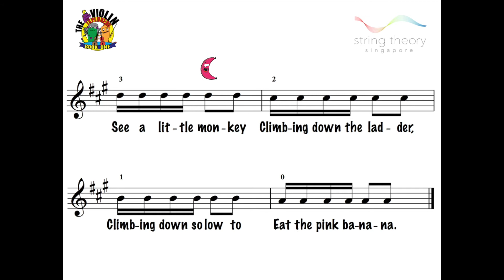See A Little Monkey (Beginner Violin)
Violin for Beginners